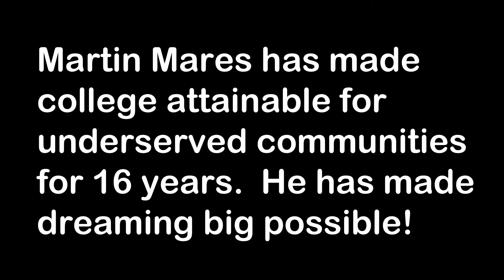Your Stories Tour: College Dreams Come True by Martin Mares